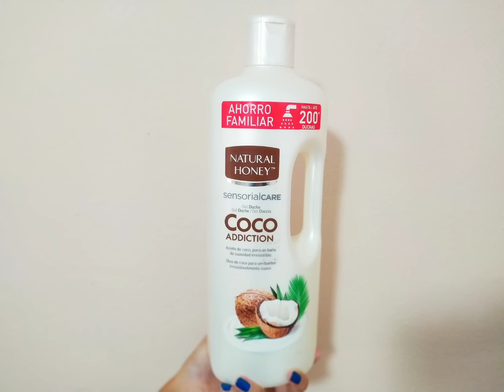ليدل و ميركادونا/ خلي رائحتك زوينة لمدة 24ساعة بلا ما تشري عطر 100يورو/ أقوي مزيل العرق كيدوم 48ساعة